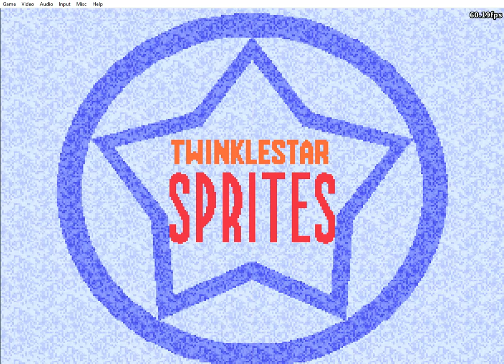Othy vs Laml - TwinkleStar Sprites ◦ ティンクルスタースプライツ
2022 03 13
Fightcade